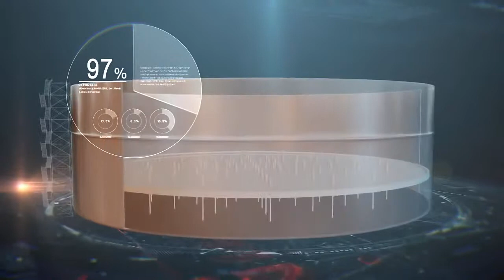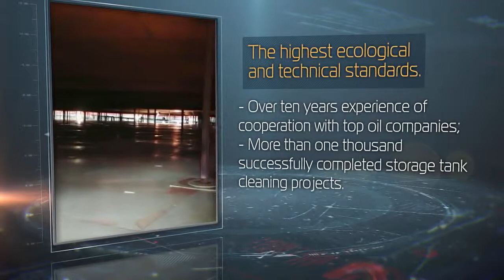Crude Oil Tank Cleaning Technology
The tank cleaning process consists of an oil wash and if required a final hot water wash. Efficient and specially designed nozzles are installed on the roof of the tank which is used to liquefy the sludge at the bottom of the crude oil tank and thus play a vital role in the cleaning process.